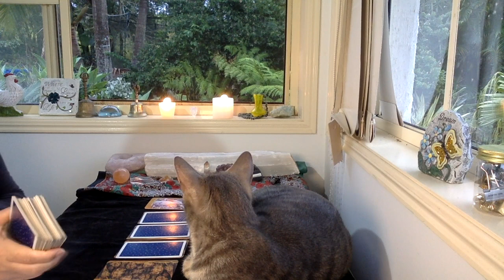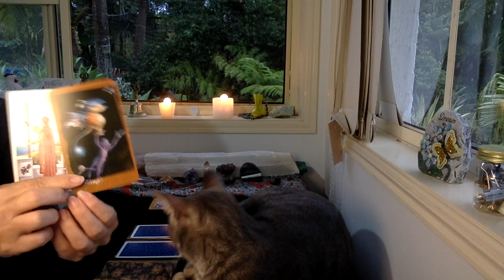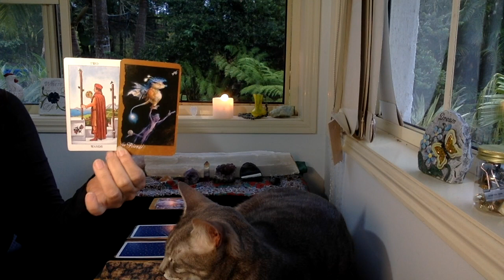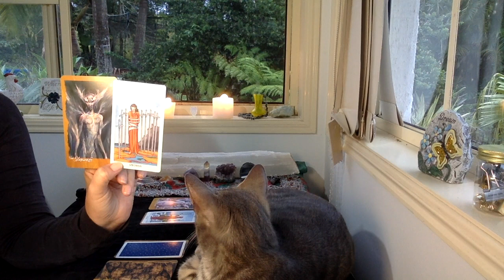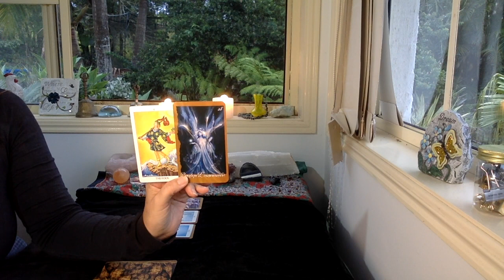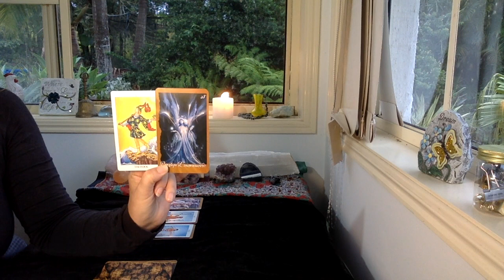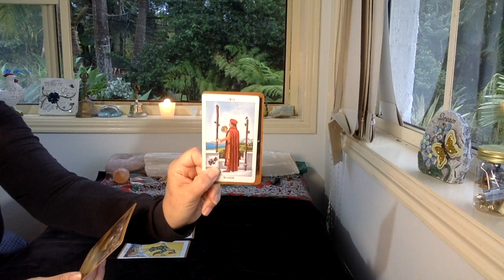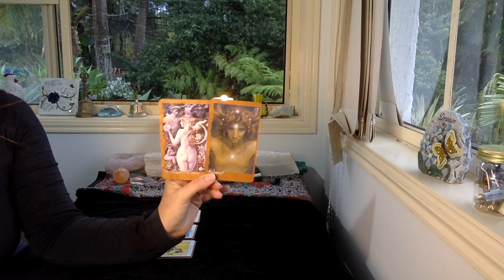DAILY READ "Balance" TUESDAY 27TH OCTOBER 2020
Daily tarot reading for Tuesday October 27th 2020.

The cards I use are:
The Rider Waite
Ethereal Visions by Matt Hughes

GreenLion Goddess